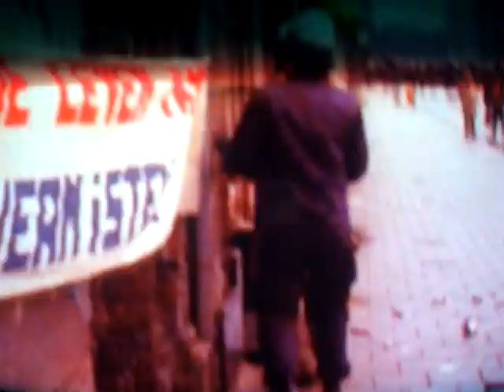Dutch housing policies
Old footage from an eviction of a squat in amsterdam, an building that was empty for years and taken in to use by people having no house, room, no money, when cheap houses arent available in the city centres. Sadly the people got thrown out here again sadly. Half way the vid classic music is playing in the back(:..put on as 'crowd control' tactic, to calm the people down lol. Very silly to hear such peaceful music when people are fighting in the street. Some kinda 'apocaliptic joke I guess(:

We have the right to live and work; at all times, in every country we want, no matter the laws, the state or the 'populations will", no permit needed for that. Every human has the right on a roof, a place/house to stay for FREE (since we dont get any land right now to build our own)..so we demand a Basic living/housing for ALL people, to a limit (25m or so)..wanna live bigger..that ok,pay when its bigger, but this (small place) should be available at any time and free for every person.
This to end the system of fear, daily stress to pay the rent, because often 75% of ones (low or minimum) salary yust mostly goes to paying the rent alone here...no food and other bills included! No cheap housing or small places available because the 'system' keeps it all in' check', doesnt build for the poorer, keeping prices up that is..even by leaving ten thousands of good empty houses stay empty, or to speculate with the land etc.
So we demand some Basic Global Income or a "Basic (free) Housing" to take away the fear, the dependence on the state, on money, work, income thats big enough, yust to live. We are all born free, the people who dont have enough money or have some house or land already, shouldnt be entangled in this endless stress, a lifetime of paying bills and taxes for yust living in a small room. To stop the fear for loosing our house and jobs we need a basic to rely on, one that lasts longer then 2 months, one with no state aproval, but one for and organised by (open to) all people no matter their situation, their income etc. For all people from age 16; build by local community housing projects and syndicates.
Next to a small place for free for all people, we want to give everybody a small pice of land; to grow their own food, use as garden, to have the chance at least to become more independent. (btw, this is no utopia, it's all possible, but capitalism will not allow it, since alternatives that bring in no more money for the capitalist' are seen as a threat to their power. -Info on; Basisinkomen/Global-Basic Income- gives all people a basic income regardless to the situation a person is in. This can 'easily' be payed, if matters are organised differently that is, and people can ofcourse still earn more (live bigger..to a limit better as well) Earth is to small for your private gold courts yuppies;) and it doesnt bring (as some might fear) the situation that people dont work, do nothing no more, because they have their basic needs'. 99% of the people likes to work, be it in ok conditions, with people they like, voluntary..and so this idea will actually motivate people, take away the stress and time we now spend on 'stressing".Gives us room to develope, be independent, live in peace, it creates a better living climate' with less criminality/money delects and people commiting suicide,flippin, shooting around because they are with their back against the wall...yust anothe brick in" Take care.